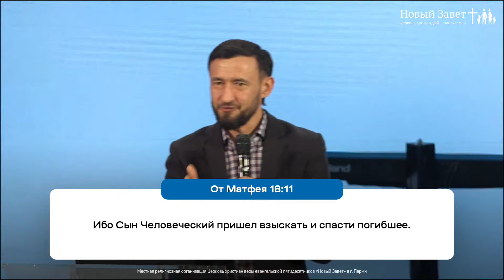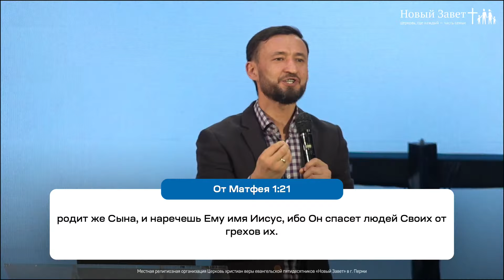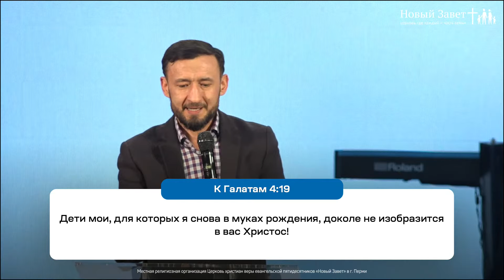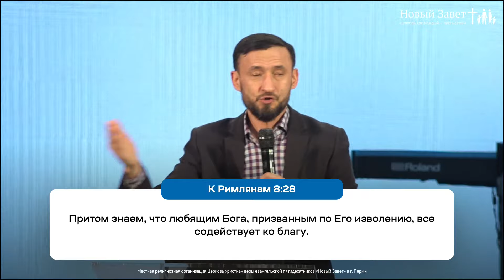Александр Худяков: Суть Евангелия (3 февраля 2022)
Проповедует Александр Худяков, руководитель молодёжного служения РЦХВЕ, пастор церкви «Новый Завет» г. Перми